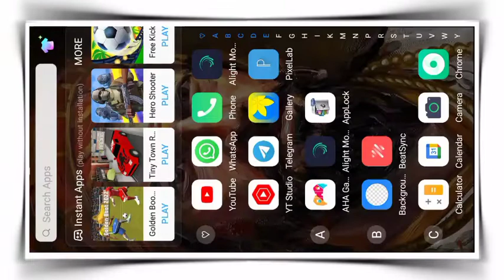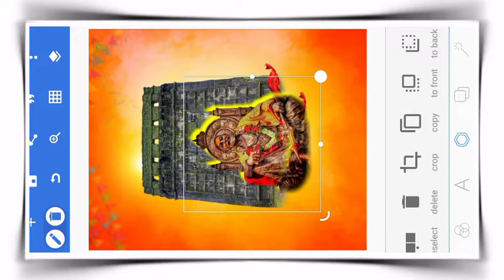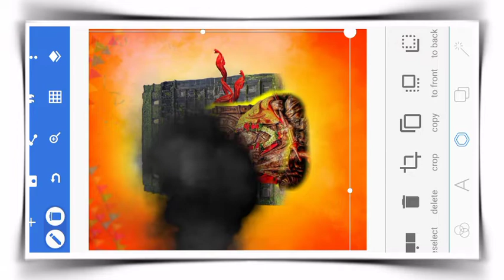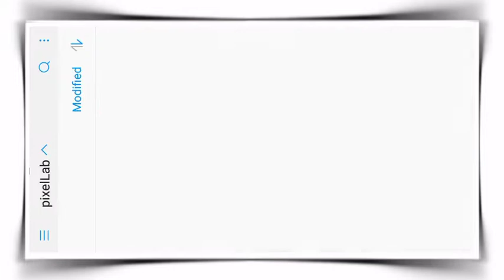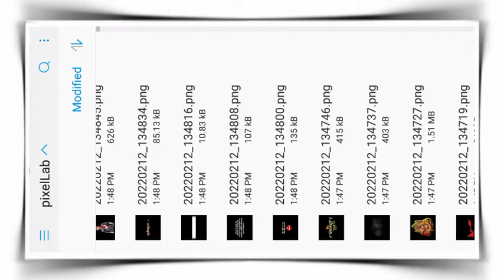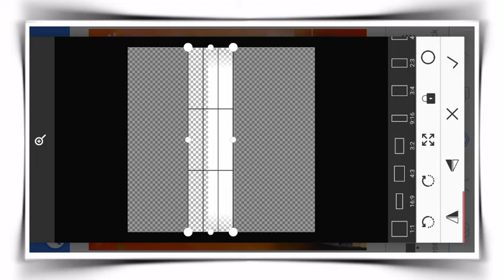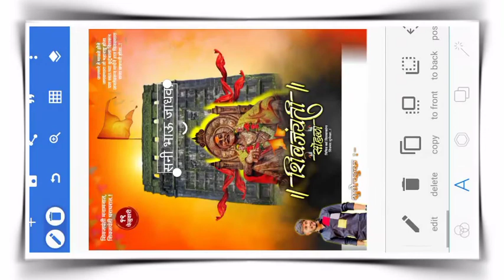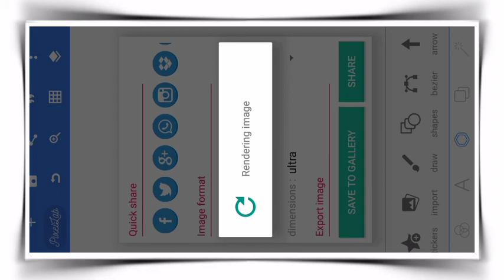Shiv Jayanti Banner Video Editing l Shiv Jayanti Banner Editing l Shivaji Maharaj Banner Editing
Shiv Jayanti Banner design Editing l Shiv Jayanti Banner Video Editing l 2022 Shiv Jayanti Banner